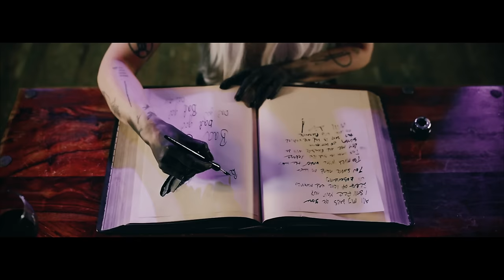Rain Diary - Bad God (OFFICIAL VIDEO)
@RainDiary - "Bad God" (April 12, 2024)

Bad God

you're warm and kind
a bandage for my wounds and woes
with you I don't feel bare-boned and cold

come and take my hand
you can look away, just don't let go
I don't wanna spend my last Sundays alone with

bad god
sad god
bad god
flawed, I'm the other

bad god
sad god
bad god

all the days are gone and I still feel your hand
a scent of love and memories are descending
you swore hand on heart you wouldn't let go
but all I see is blood

I don't wanna spend my last Sunday alone with

bad god
sad god
bad god

bad god
sad god
bad god

too much wine under the sky
this song is sad and unkind to my love
and pleasure will die

sign of lost time
a bliss so strong and entwined to my love

MUSIC & LYRICS WRITTEN BY Rain Diary
PRODUCED & MIXED BY Jaani Peuhu at Black Chandelier, Helsinki, Finland, 2023.
MASTERED BY Jaime Gomez Arellano at Orgone Studios, Porto, Portugal, 2023.

VOCALS: Joonas Verho
SYNTH & VOCALS: Tytti Toppari
GUITAR: Teemu Rantanen
BASS: Joni Bitter
DRUMS: Lauri Kujasalo